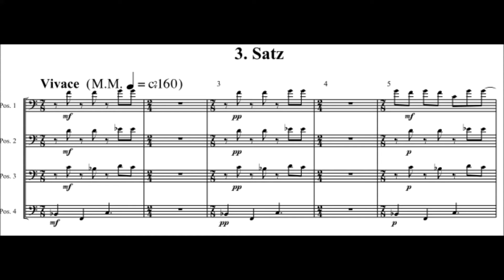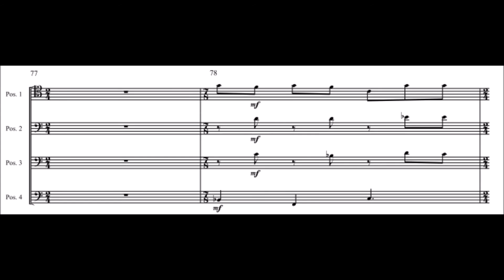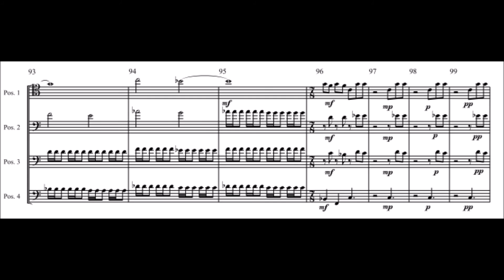Franz Cibulka - Suite Trombone Nr. 2 - 3. Satz - 110 T-bones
Vielen Dank an Franz Cibulka für seine extra für uns komponierte "Suite Trombone Nr. 2"!